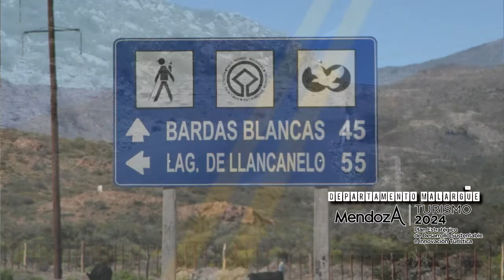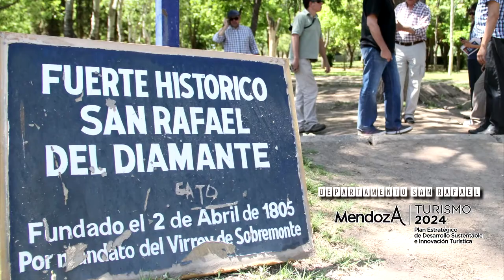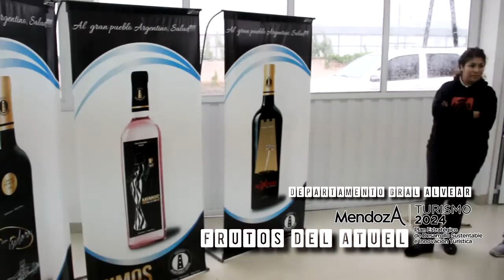3°relevamiento plan estratégico Mendoza 2024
Malargüe, San Rafael y General Alvear.